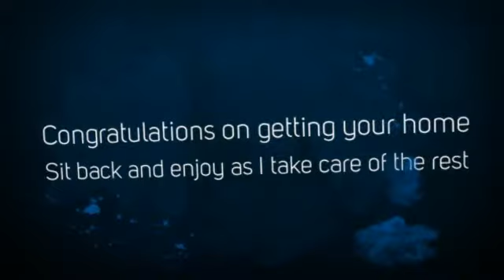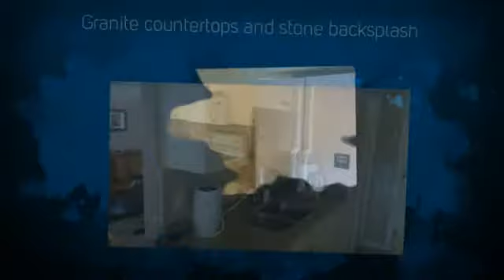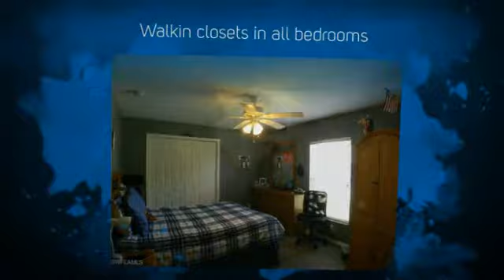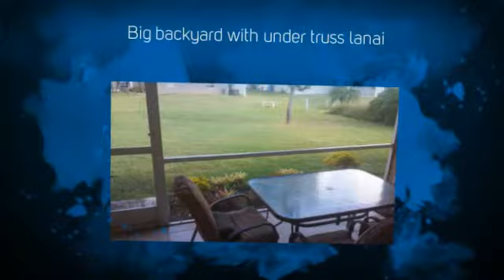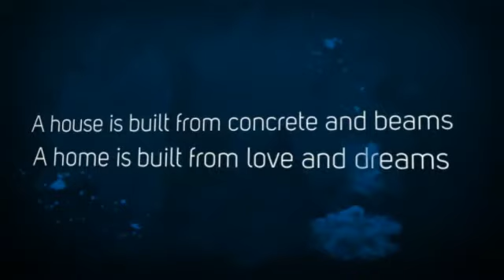Wills Home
Cape Coral SFH located in the NW Cape!